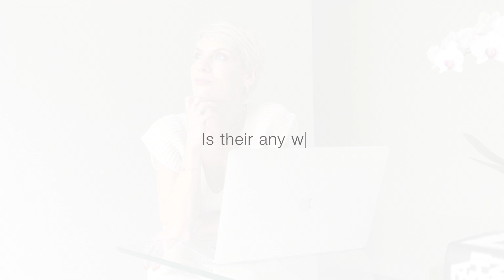5 Outfit Ideas For Skirts.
📍GET YOUR FREE STYLE PORTFOLIO 4 YOUR HEIGHT AND FIGURE

Look 2
Sweater - By Malene Birger (last season)
Vegan Leather Jacket - Frankie Shop (last season)
Look 3
Skirt - achieve
Mens shirt and Blazer
Look 4
Pleated Skirt  - Maje last season
Look 5
A-line skirt - Maje last season